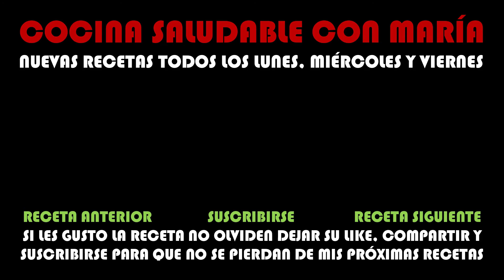GUASANAS AL VAPOR (SS) / COCINA SALUDABLE CON MARIA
HOLA SOY MARIA DE COCINA SALUDABLE Y EN ESTA RECETA VAMOS A PREPARAR UNAS RICAS GUASANAS AL VAPOR, MUY SENCILLAS DE PREPARAR, CON MUY POCOS INGREDIENTES, ECONOMICAS Y SALUDABLES.